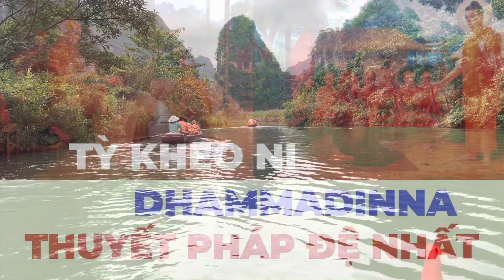Tỳ kheo ni Dhammadinna - Thuyết Pháp đệ nhất.